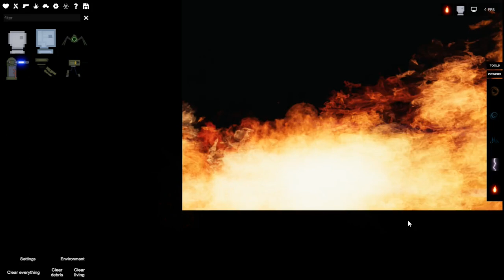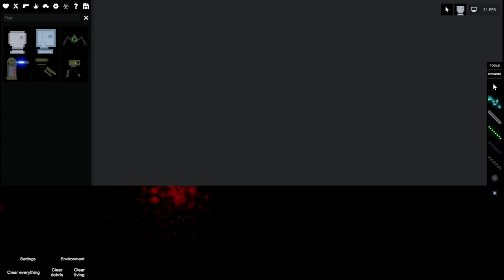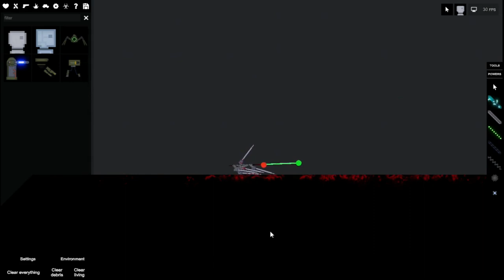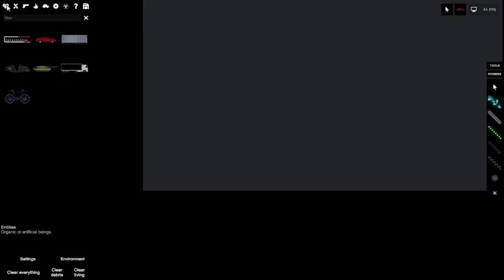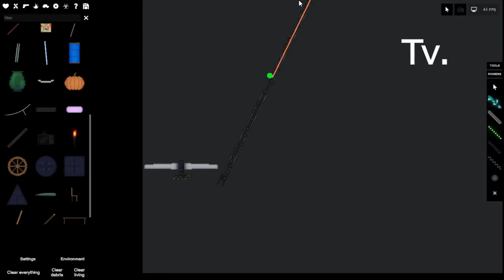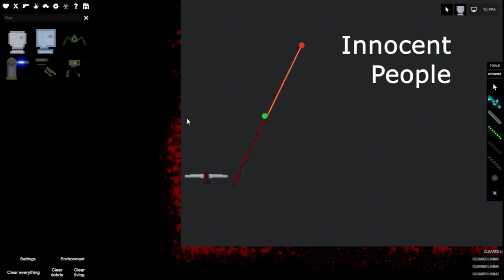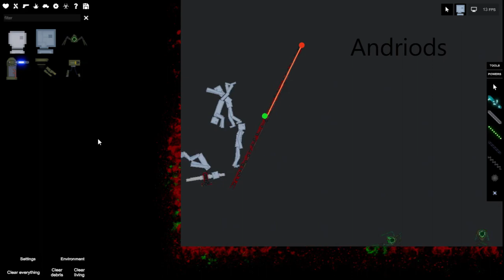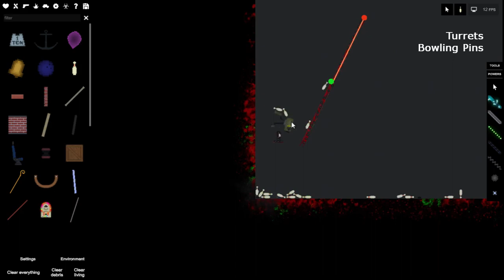Some More Messing around in People Playground